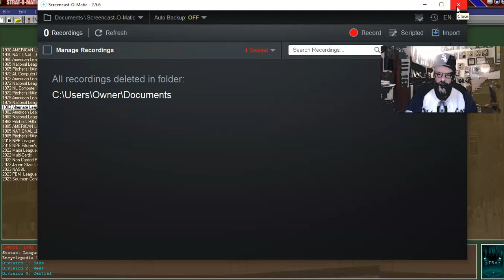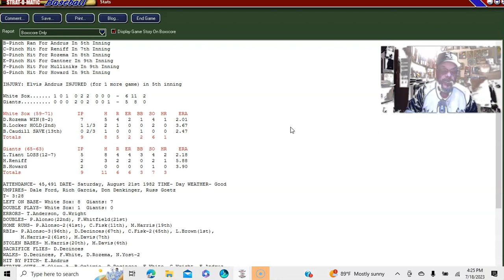Strat-O-Matic (PC) ALTERNATE LEAGUE: White Sox at Giants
Game #130 of this dismal Chicago White Sox season...we roll into San Francisco to take on the San Francisco Giants. The pitchers today are Dave Rozema for our Chicago White Sox and Luis Tiant for the San Francisco Giants.